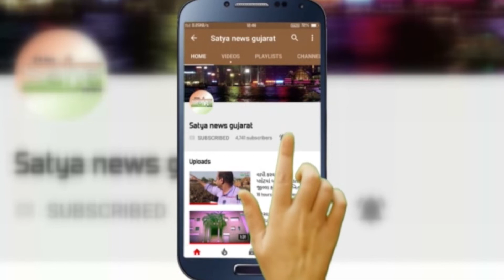વડોદરા ગ્રામ્યમાં જુગાર રમતો વિડીયો વાયરલ ll Satyaday News ll